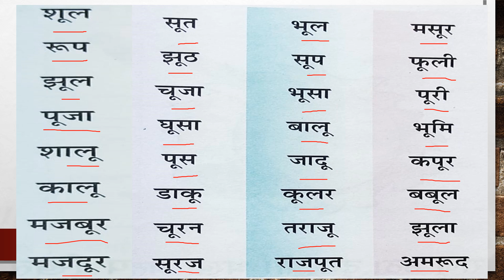learnhindi ऊ ू की मात्रा वाले शब्द पढ़ना और लिखना सीखिए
ऊ ू की मात्रा वाले शब्द पढ़ना और लिखना सीखिए
हिन्दी सीखने वालों के लिए हमने यहाँ बड़े ऊ की मात्रा वाले बहुत सारे शब्द लिखे हैं। इस लेख को कई भागों में विभाजित किया गया है, पहले भाग में बड़े ऊ की मात्रा के मिलेजुले शब्द लिखे गए हैं तथा बाकी के भागों में दो, तीन, और चार अक्षर वाले बड़े ऊ की मात्रा दिए गए हैं। इस लेख में हमने बड़े ऊ की मात्रा के कुछ महत्वपूर्ण शब्दों को सम्मिलित किया है।
आप Bada oo ki matra wale shabd ढूढ रहे है तो आप बिलकुल पोस्ट पर आये है इस पोस्ट में आ की मात्रा वाले शब्द जानेंगे
hindi पढ़ना कैसे सीखे
हिंदी लिखना कैसे सीखें
बड़े ऊ की मात्रा वाले शब्दों को पढ़ना सीखें

ऊ की मात्रा से बने शब्द
ऊ  की मात्रा वाले शब्दों को पढ़ना और लिखना सीखें
भाषा को कोई भी किसी भी उम्र में सीखता है भाषा को सीखने के लिए उसका आधार मात्राएं और उनका ज्ञान बहुत ही आवश्यक नेशनल एजुकेशन पॉलिसी 2021 मैं भी पढ़ने पर बहुत जोर दिया गया है|